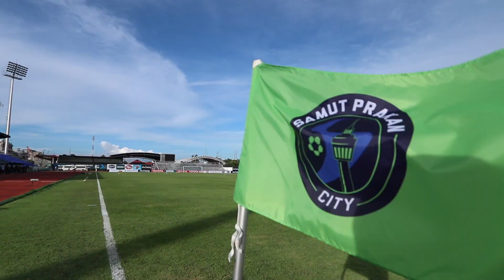Teaser SPC vs TPFC